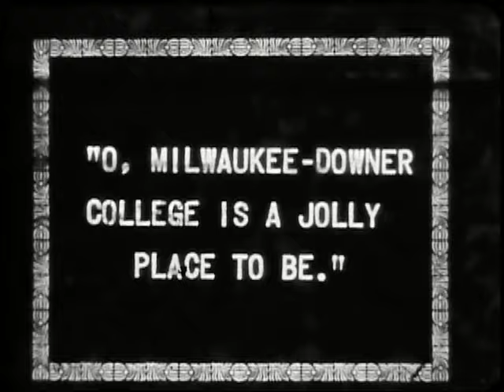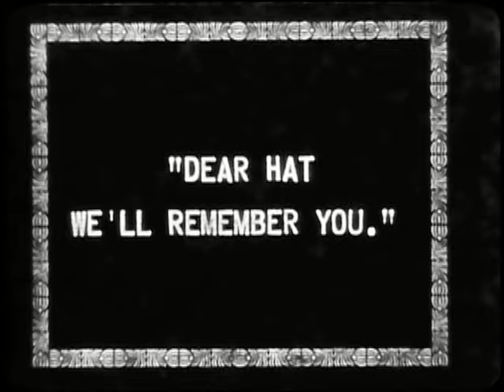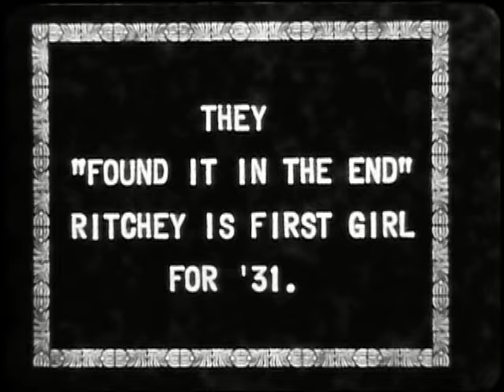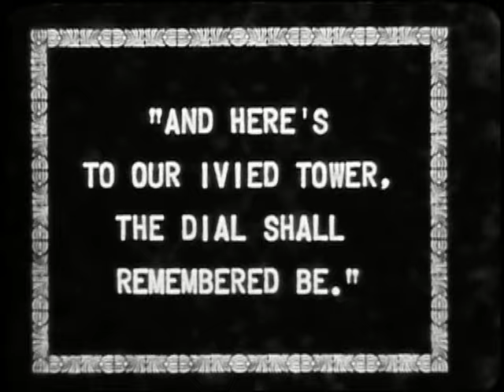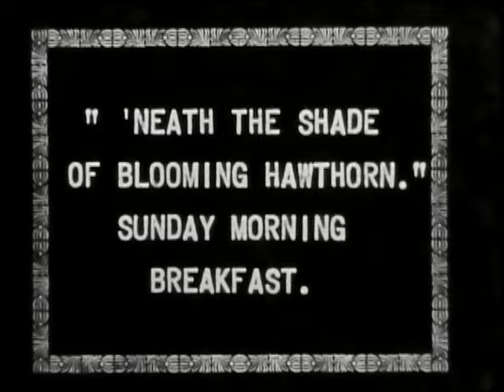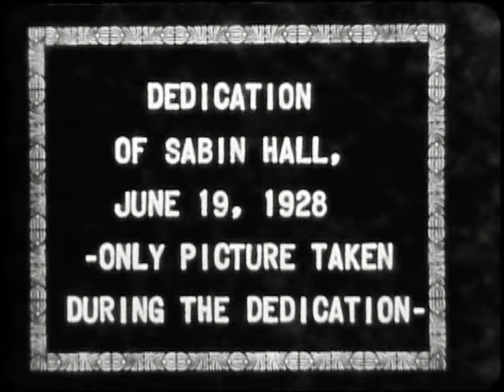Milwaukee-Downer College scenes, circa 1928-1930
Scenes of the Milwaukee-Downer College campus and student activities, including May Day festivities, the class regatta, Hat Hunt, outdoor theatrical productions, Commencement, and the dedication of Sabin Hall, circa 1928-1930. Black and white, silent. Digitization funded by a gift from Mary Jo Powell '75.